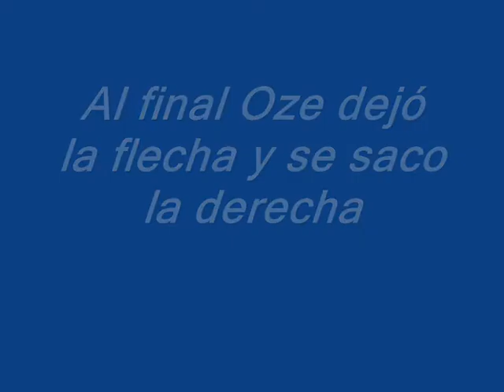Minecraft /Lag y mucho SWAG /Con mi amigo Oze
Aqui os dejo mi primer gameplay de minecraft y este gameplay lo haré siempre acompañado!!! En este estaré acompañado de mi amigo "Oze". Subscribete y Like para mas.

Mi Twitter: @Victort14gr